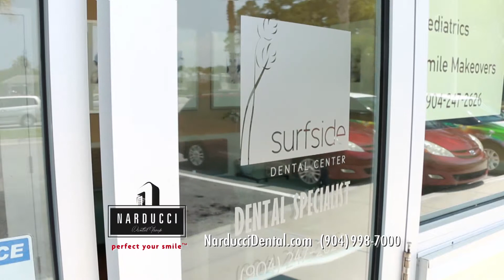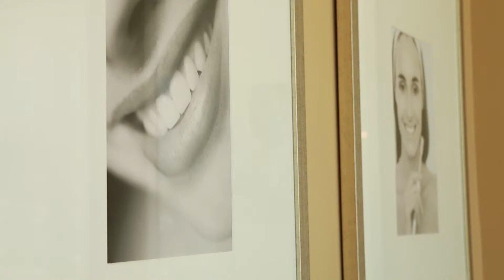YourJax Spotlight: Narducci Dentistry